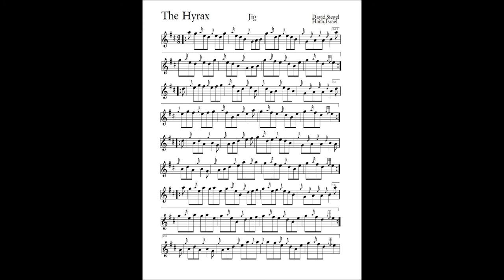The Hyrax - a jig by David Siegel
6/8 jig, that used to be a march.